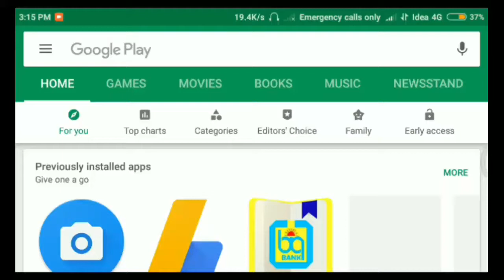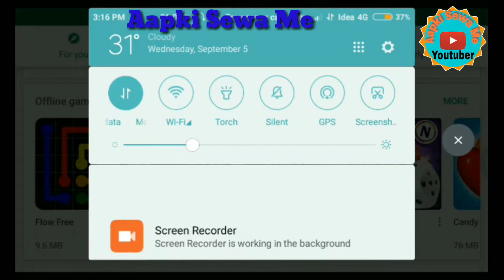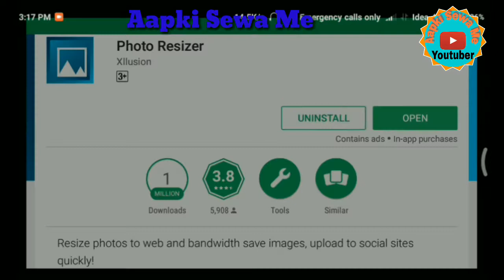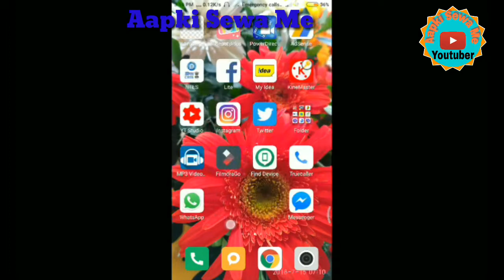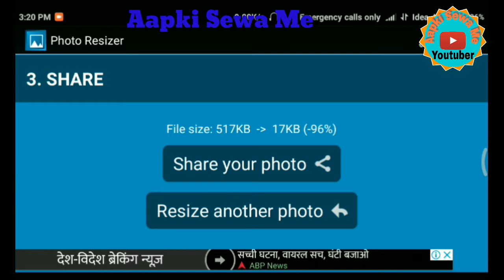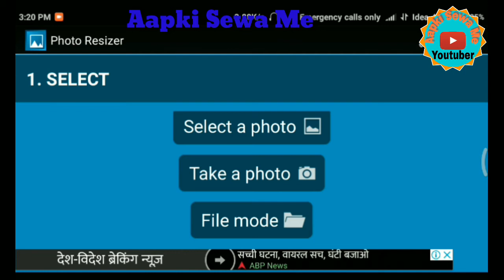Resize photo and signature in KB in second //Aapki sewa me, आपकी सेवा में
Hii friends mai Aditya aap sabhi ka swagat karta hu apne youtube channel
 👉 Aapki Sewa me

Frnd aaj mai bat karunga ki aap jab koi फ़ॉर्म fill kar rhe h to jaruri hota h photo ओर साइन upload karna | वो v kam kb me

To ab ye hua aasan aap second me v इसे कर सकते h kam kb me

Aapki Sewa me